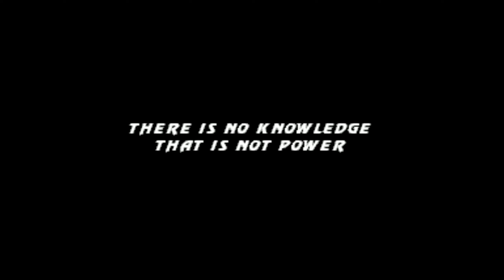Ultimate Mortal Kombat 3 - Kabal (No Damage) (Very Hard⧸Master Ladder II) (4K)►ARCADE